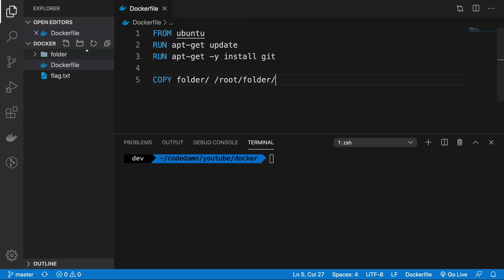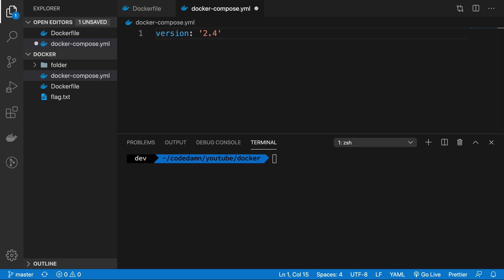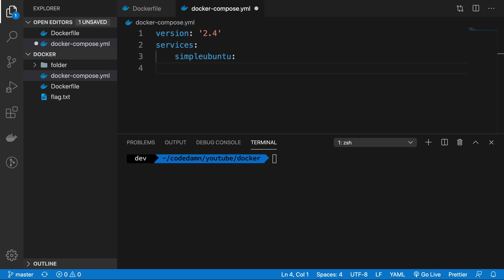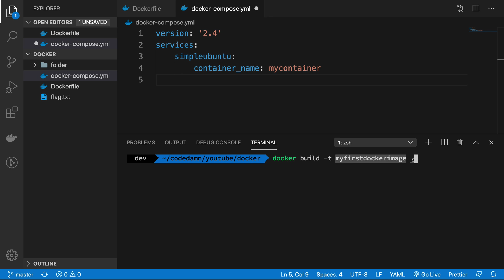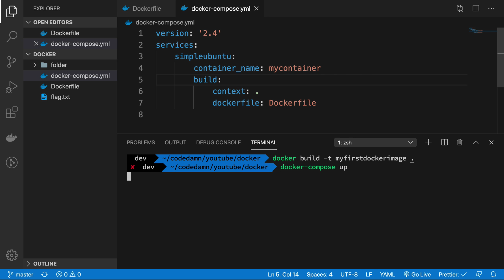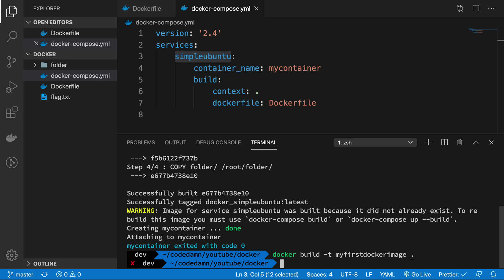Docker Tutorial 19: docker-compose.yml Hello World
Let us see what docker-compose.yml file is and what it can do.